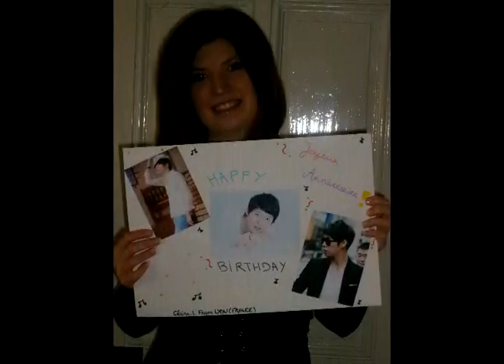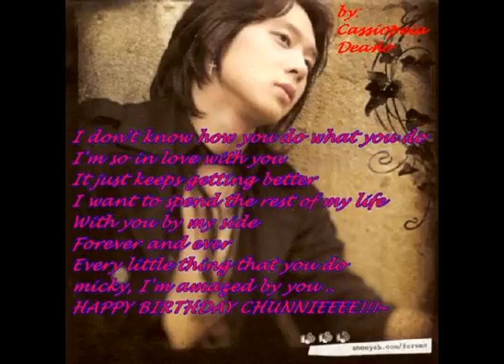Happy Birthday Micky Yoochun [International Fan Project 2012]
Happy Birthday Micky Yoochun ♥
You Are Our Pride :)
Cassiopeia Stands By Your Side :)
Be Always Healthy And Happy =)
Dont forget to visit us on facebook
We Love You ♥
FIGHTING!!!